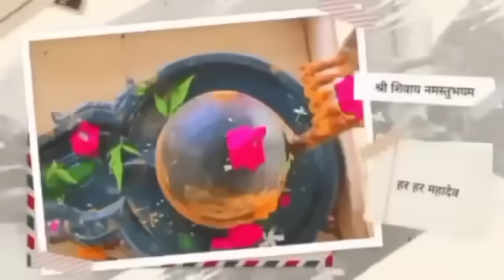31 अगस्त का उपाय| purnima ke upay| sawan purnima ka upay| purnima upay pradeep mishra ji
31 अगस्त का उपाय| purnima ke upay| sawan purnima ka upay| purnima upay pradeep mishra ji

Ekadashi Gangajal ke upay
ekadashi swadha ke upay
Ekadashi gud ke upay

1. This video has no negative impact on the original works  [It would actually be positive for them]
2. This video is also for teaching purposes. 3. lt is not transformative in nature.
 4. only used bits and pieces of videos to get the point across where necessary.